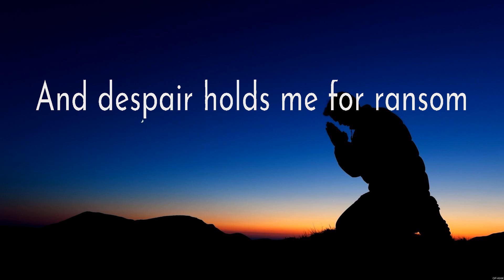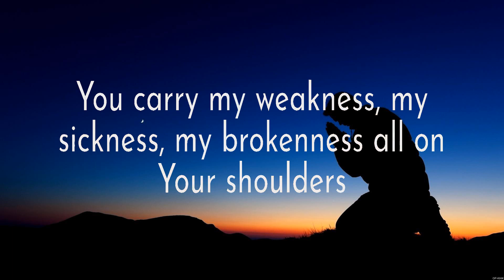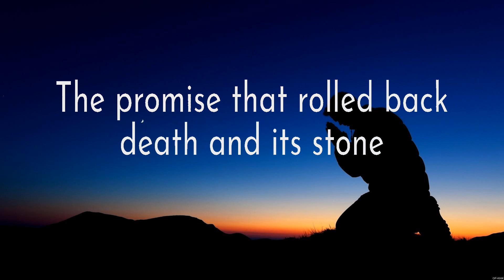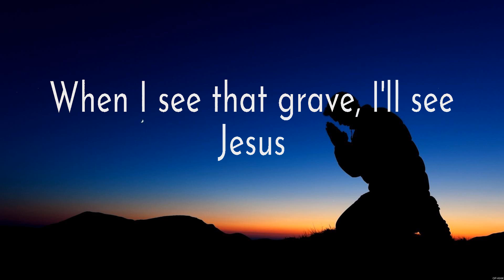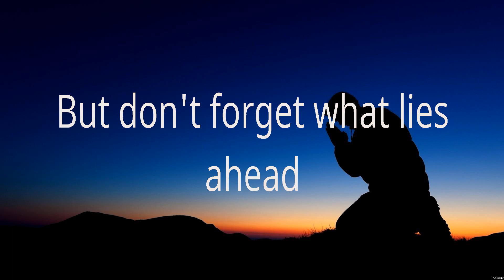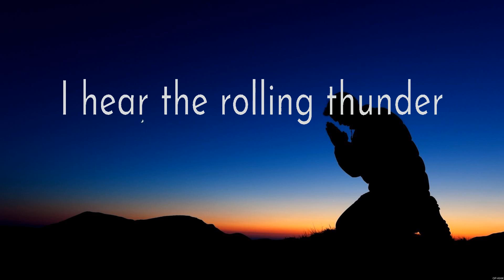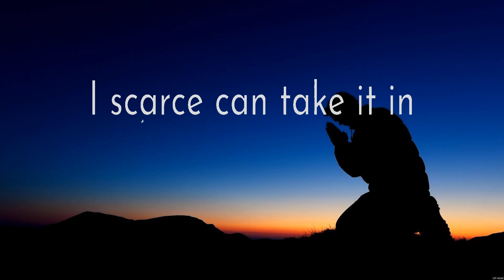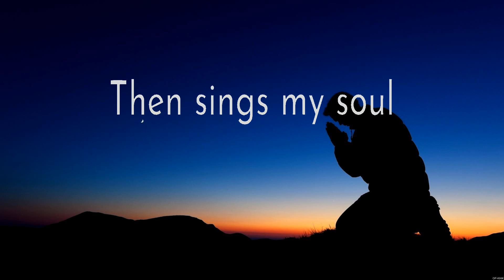Shoulders - for KING & COUNTRY (Lyrics) - Grace To Grace, Almost Home, How Great Thou Art